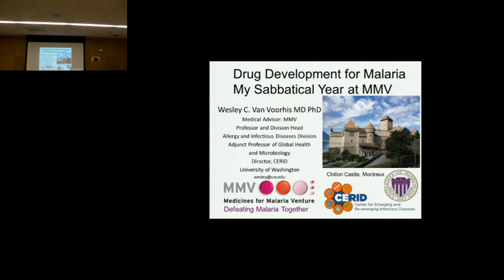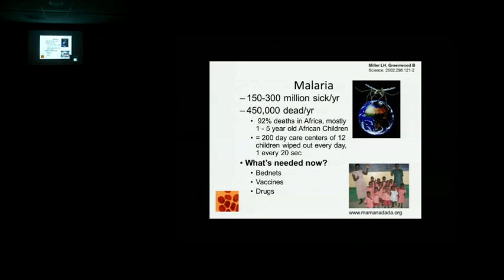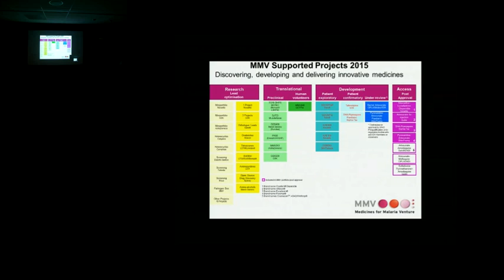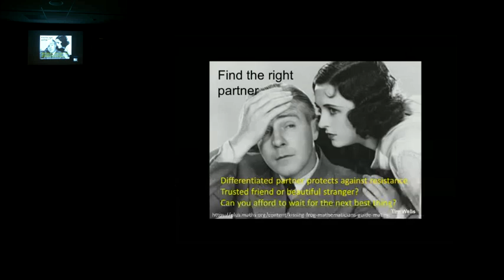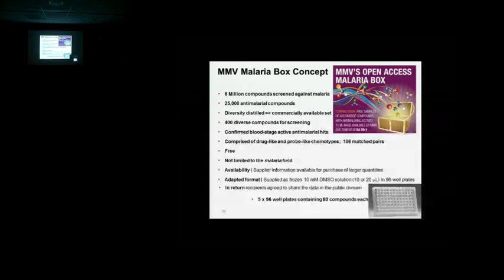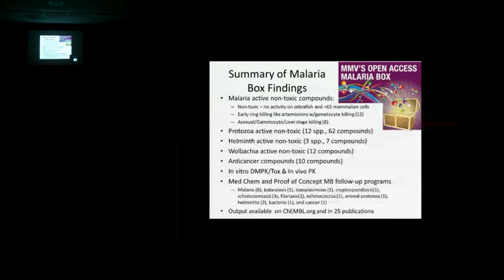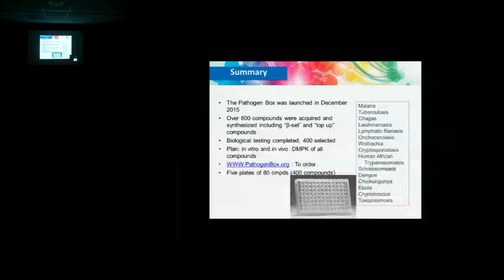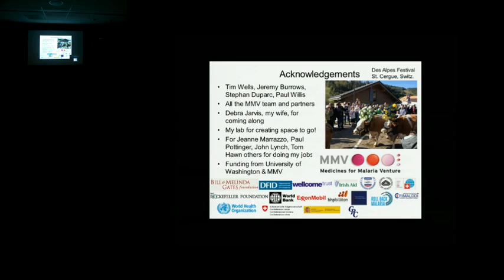01/19/16 Drug Development for Malaria - My Sabbatical Year at MMV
Allergy and Immunology Teaching Series presentation by Wesley Van Voorhis, MD, PhD, UW Medical Center's Infectious Diseases and Tropical Medicine Clinic; Director, Center for Emerging and Re-emerging Infectious Diseases (CERID); Professor, Division of Allergy and Infectious Diseases, School of Medicine, University of Washington; Adjunct Professor, Department of Global Health and Microbiology, University of Washington